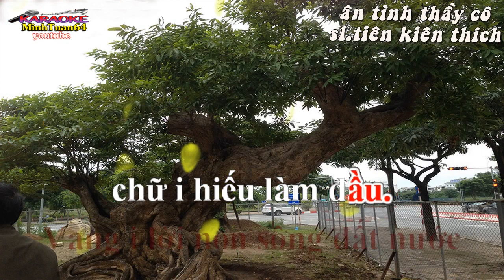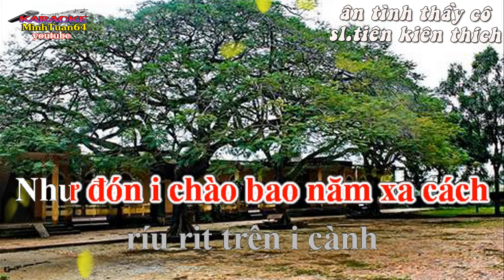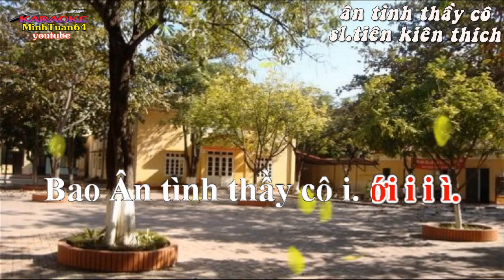Karaoke chèo.Ân tình Thầy Cô.Điệu CCHV.SL.Tiên Kiên Thích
ÂN TÌNH THẦY CÔ
Nói-thơ
Trường xưa
vôi ngả  tróc màu sơn
Lớp lớp đàn con
khắp ngả đường
Sự nghiệp Thầy giao
tròn đạo nghĩa
Giữ vẹn tình cô
mãi sáng trong .

/ Lòng con nhớ ghi lời
theo năm tháng i
Gắng i gắng đêm ngày  mải mê
con i nhớ luyện rèn
Đâu có ngại gì bao khó khăn
Bài toán i theo i con.
Môn Sử i răn i đời
Luôn sống làm người
biết yêu thương i ới i i ì
/Thầy cô luôn nhắc tạc lòng.
Sống i sống ân tình mẹ cha,
chữ i hiếu làm đầu.
Vang i lời non sông đất nước
Lời thề xây đắp quê hương
sách cô dạy con vẫn ghi
Dù có i bao gian nan
sóng gió i không i lường
Không hề  nề nao núng
con tim i.Ới í i i ì
Thơ :
Nhớ lời thầy
con luôn vững bước
Khó muôn trùng
con vẫn vượt qua
Công thầy ơn đức bao la
Tình cô như Mẹ
ngân nga êm đềm .
/Trường xưa giờ đã thay màu
Lối i lối  xưa về  bầy chim
ríu rit trên i cành
Như đón i chào  bao năm xa cách
Cô thầy rơm rớm  đưa tay
Ôm tất cả những ước mơ
Dẫu cách i xa bao năm
Muôn nẻo i chân i trời
Luôn nhớ sách thầy
chữ cô i. ới i i ì.
/Tình yêu  chắp cánh tung trời
Sáng i sáng tâm hồn thầy cô
như i những ngọn đèn
Soi muôn ngàn đêm giông bão tố
Tạc lòng  câu nói răn hay
 ”không thầy đố mày làm nên “
Điều đó con luôn ghi
Khắc mãi i trong lòng
Bao Ân tình  thầy cô i. ới i i ì.